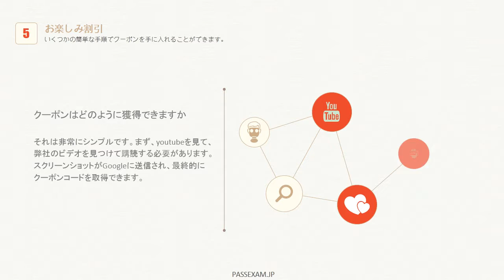Passexamの500-007練習問題を使用すれば、素人としても合格できます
上記のリンクをご参照ください。最も最新の500-007試験情報を取得できます。

シスコのビデオ資格の難易度はどれほどのものですか？
シスコのビデオ資格は9割というと難易度が高いが、PassexamのCisco Advanced Video System Engineer資格500-007問題集を使用すると、合格率が難しくないと思います。
弊社のCisco Advanced Video System Engineer資格500-007参考書を勉強すると、せっかく効果的な勉強を知ることができます。
弊社のCisco Advanced Video System Engineer資格500-007出題範囲を漏れなく網羅しました。
最新のCisco Advanced Video System Engineer資格500-007問題集はPDF版及びソフト版を提供します。
PDF版：いつでも、携帯電話、コンピュータ、タブレットPCで勉強してもいいです。PCまたはモバイル端末から復習問題や模擬試験を受験できるオンライン学習システムです。通勤中や空いた時間など、いつでもどこでも繰返し学習することができます。
ソフト版：真実のCisco Advanced Video System Engineer資格500-007試験環境と同じです。受験者のために、試験環境を適応することができます。

500-007試験概要：

「Implementing Cisco TelePresence Video Solution, Part 1」試験 （500-007 VTVS1） は、制限時間 75 分、出題数 約55 ? 75 問、試験言語 英語、日本語、試験登録 Pearson VUEのCisco Advanced Video System Engineer認定に関連する試験です。

Cisco Advanced Video System Engineer資格500-007試験では、Cisco TelePresence Video Express Authorized Technology Provider（ATP）ソリューションの特徴、機能、設計、計画、インストール、および導入のサポートについて、ビデオ エンジニアやビデオ フィールド技術者の知識を確認します。

弊社のCisco Advanced Video System Engineer資格500-007勉強資料はあなたが試験に合格するのを助けるための最良の選択です。
Cisco Advanced Video System Engineer資格500-007試験に合格しない場合、私たちはあなたに購入した材料の全費用の返金、またはあなたに同じ値の他の製品を送って自由を与えることができます。
弊社のCisco Advanced Video System Engineer資格500-007問題集の品質は非常に良いです。
最新のCisco Advanced Video System Engineer資格500-007試験テキストを使用すると、短時間で試験に十分に準備させることができます。

500-007試験の出題範囲となる内容は次のとおりです

エンドポイントの確認

エンドポイントの動作を確認する
適切なケーブルと接続方法を使用した、周辺機器のインストール プロセスを説明する
リモート制御、Web インターフェイス、およびアプリケーション プログラミング インターフェイス（API）を使用して、特定のタスクのコーデックを設定する
VCS の確認

VCS および VCS Starter Pack のインストール プロセスを説明する
基本設定と動作を確認する
VCS システムのバックアップと復元の設定を説明する
トラバーサル ゾーンを説明および設定する
MCU の確認

MCU の基本設定を確認する
ネットワーク設定、H.323 および SIP の設定、ならびに通信の設定を説明する
MCU で会議を管理する
TMS の確認

TMS のインストールを説明する
TMS の設定を説明する
TMS の管理および各種機能の動作を確認する
TelePresence Content Server（TCS）の確認

TCS の特徴および機能を説明する
TCS のインストールを説明する
TCS の設定を説明する
TCS の管理および各種機能の動作を確認する

弊社のCisco Advanced Video System Engineer資格500-007勉強資料は良いを持っており、迅速な試験内容を含まれることができます。
弊社のCisco Advanced Video System Engineer資格500-007参考書は本番の試験と同じ問題が出題されます。
弊社のCisco Advanced Video System Engineer資格500-007試験のテキストを、理解中心で読み込むのが一番大事だと思いました。
Cisco Advanced Video System Engineer資格500-007試験と同じ範囲なので、試験の練習になると思います。
最も詳細かつ正確な500-007問題と解答を得ることができます。